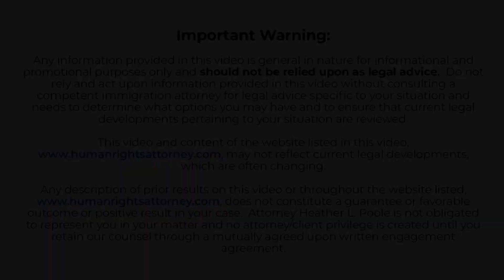Is A Theft Crime Blocking Your Green Card? CMTs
In "Is a Theft Crime Blocking Your Green Card? CMTs", Immigration Attorney Heather L. Poole explores how theft crimes can make an immigrant inadmissable or not eligible for entry into the U.S. and ineligible for a green card. Even minor misdemeanor crimes such as shoplifting from many years ago count for your immigration case. Even crimes in other countries can block issuance of your green card or lawful permanent residency in the U.S.  Immigration attorney Heather discusses what to do when the government says your crime is a CMT or crime involving moral turpitude. She talks about Crimes of Moral Turpitude waivers, criteria the government looks at in deciding whether to grant an I-601 based on a CMT, the extreme hardship and the favorable exercise of discretion standards, Matter  of Jean for violent crimes, and challenging CMT findings when the government has it wrong!

For more info on CMT waivers and I-601 waivers for past crimes, check out

Like our video if you would like to see more.